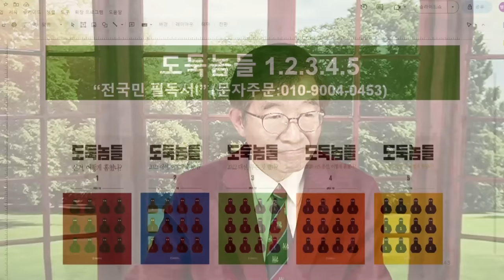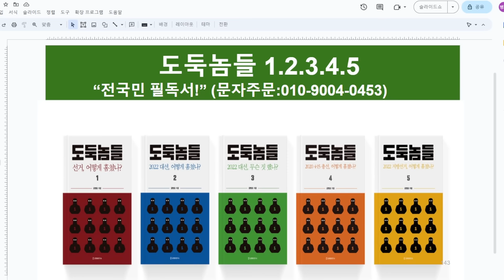윤석열, 책임론 / 투표관리관 개인도장 날인 / 가짜투표지 제조 방지책 [공병호TV]